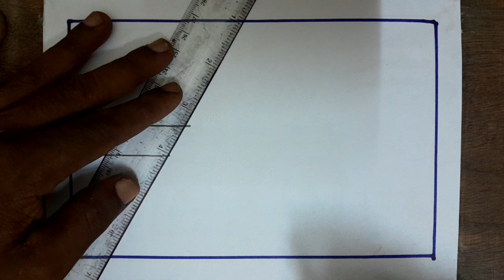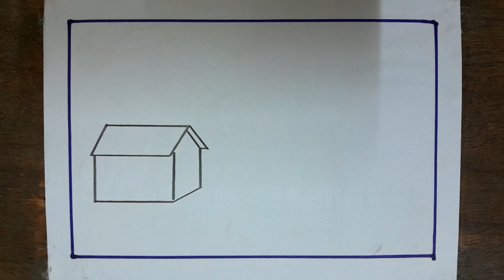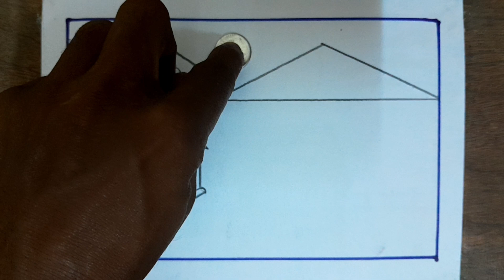very 🙂 very simple drawing idea 💡